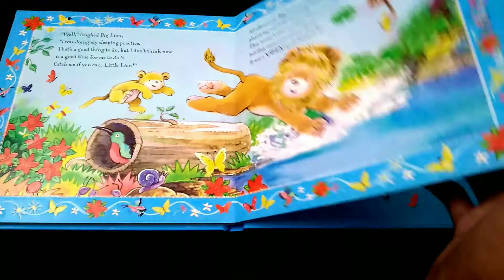Hello, Little Lion!